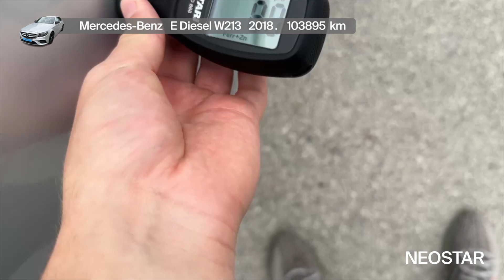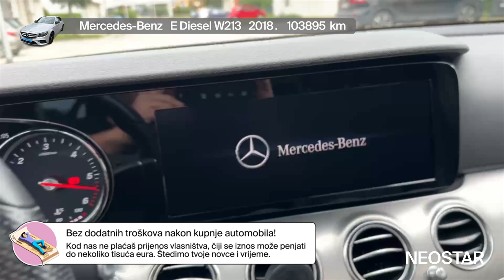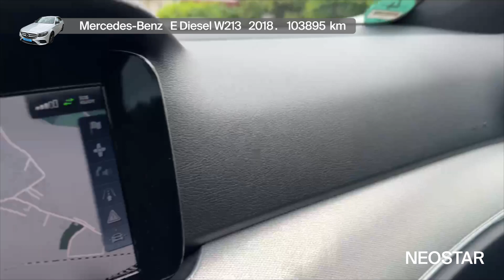Otmjen, inovativan, luksuzan - Mercedes-Benz - E Diesel W213 - 50305